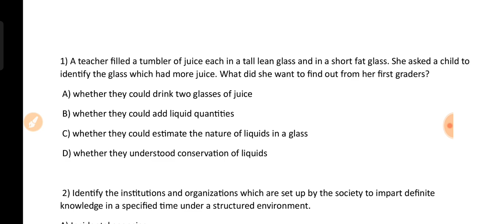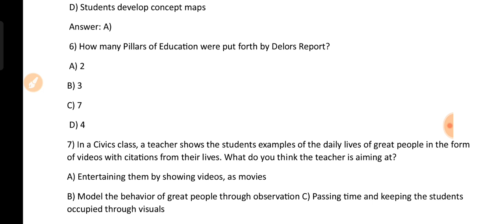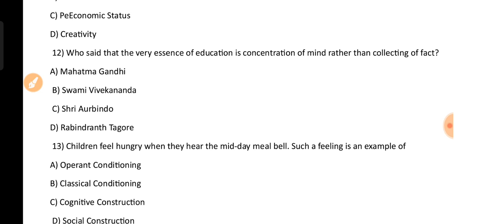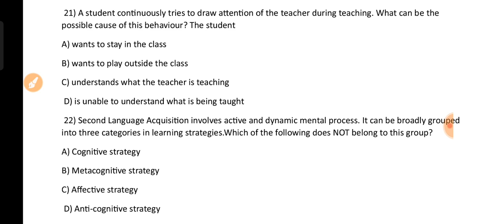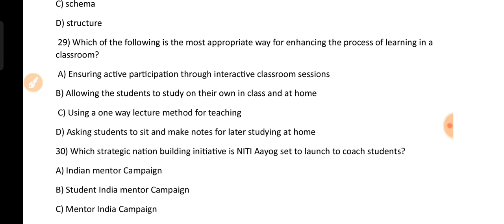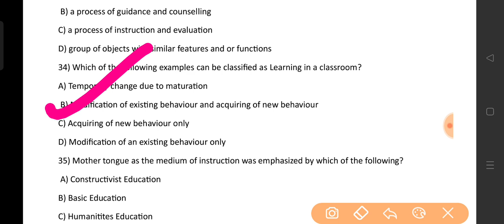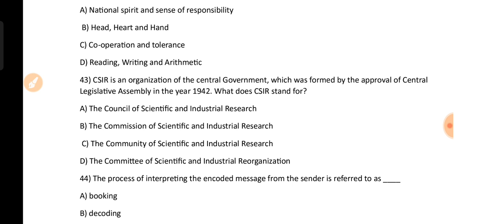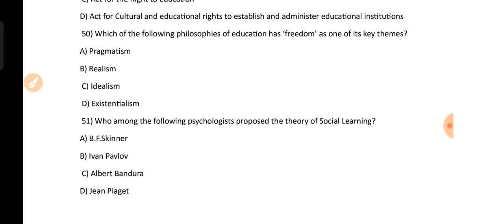50 Most important MOCK Test Teaching Aptitude/ Questions/B.Ed Entrance Gauhati University 2023-24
50 Most important MOCK Test GK /GS Questions/B.Ed Entrance Gauhati & Dibrugarh University 2023-24/ /
Bodolanduniversity B.Ed entrance 2022
Most Important GK GS Questions For B.Ed Entrance 2022-23 Dibrugarh Gauhati, Bodoland University
important B.Ed entrance 2022-23
important question for B.Ed entrance 2022-23| Important questions for GAUHATI UNIVERSITY Dibrugarh University & Bodoland University B.Ed entrance 2022-23
Important question for B.Ed entrance 2022-23
B.Ed Entrance Bodoland Gauhati University
Tezpur University admission in Various courses
most important grammar questions

 @STUDY with BHASKAR
#B.EdEntrance 2023